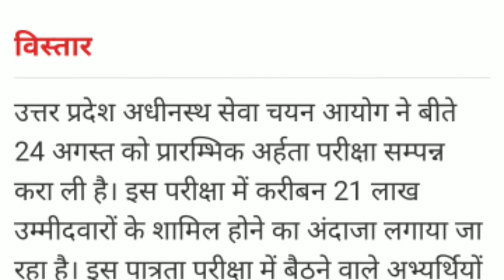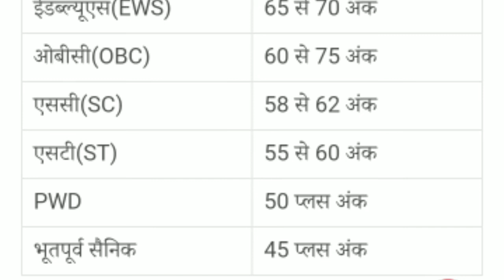UPSSSC-PET 2021 Results| Upsssc-pet Latest News Today |UPSSSC-PET Cut Off 2021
UPSSSC-PET Master Answer Key से छुटकारा! सबसे आसान तरीका|Each Paper Set Different Answer Key 2021PET

UPSSSC-PET 2021 Master Answer Key 2021| Answer Check kare| Master Answer Key | Shift I & Shift II..
UPSSSC-PET

DDU Gorakhpur University Entrance Exam Results 2021 |DDU University Entrance Exam | Expected Date..

DDU Gorkhpur University Results 2021 |B.Sc, B.A, M.A, B.Com का रिजल्ट कब आयगा|DDU University|Results

B.SC.(1st, 2nd, 3rd )Chemistry Syllabus |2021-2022|All Paper And Practical||All University Syllabus.

Zoology answer key
Botany Answer Key..

FUTURE stress